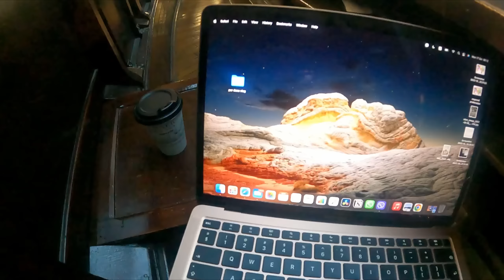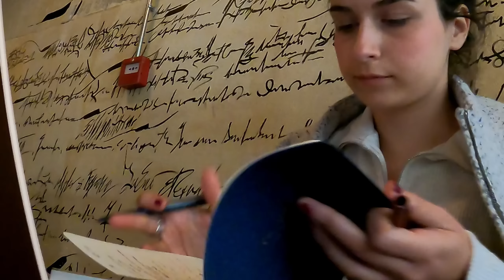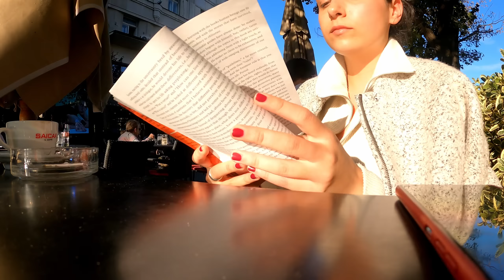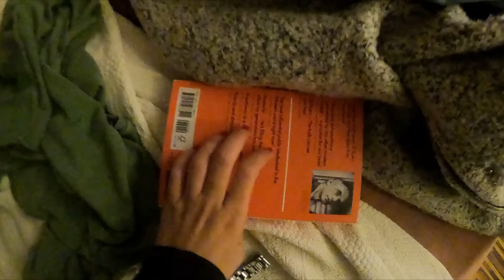faks, obaveze & chasing the sun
budite mi dobro :)